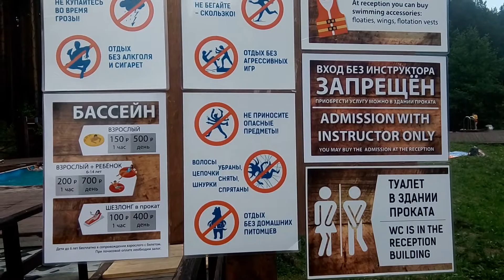Бассейны на базе "Сова" в Кашино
Бассейны на базе "Сова" в Кашино под Сысертью в Свердловской области. Еще весной тут стояла большая пластиковая горка, что создавало иллюзию аквапарка. Теперь, увы, ее нет, поэтому "аквапарк" исчез.